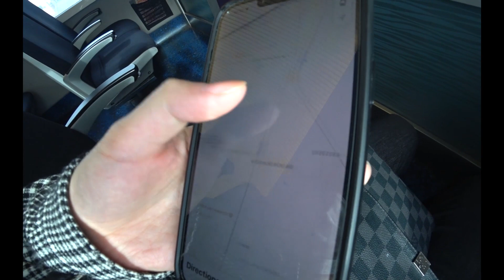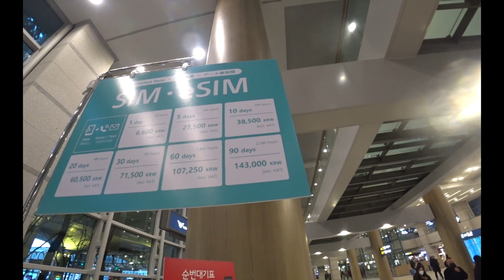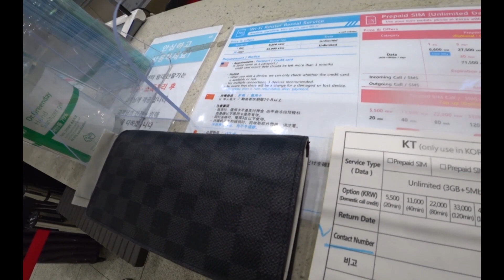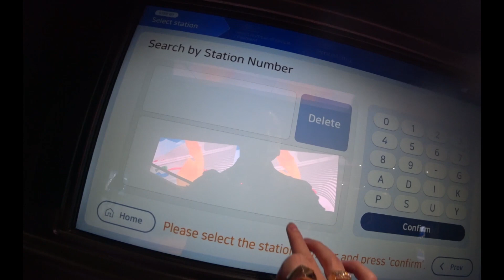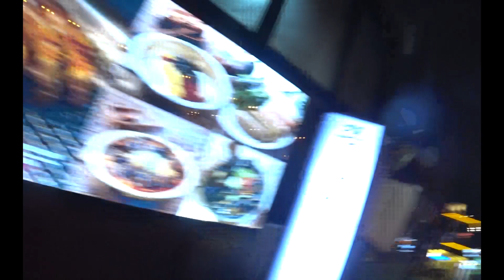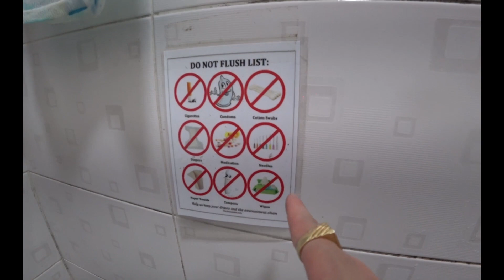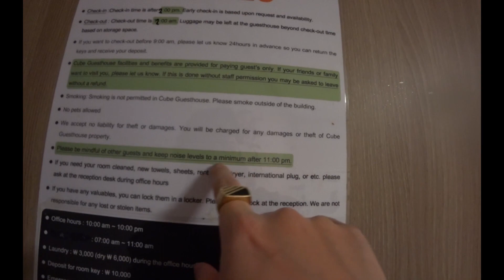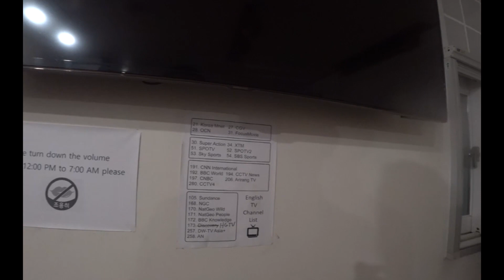Flying to South Korea and Exploring Itaewon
Sorry for the delay, been a little busy in my personal life!
Late upload of flying into Korea!
It was a very short flight from Japan,
The transit to get to Itaewon was pretty straight forward.

Enjoy the airbnb review as well!

Cube Guesthouse
큐브 게스트하우스
28-4 Itaewon-ro 23-gil, 이태원제1동 Yongsan-gu, Seoul, South Korea

Camera used - Sony FDRX3000
editor - Adobe Premier Pro
LETS BE FRIENDS ON SOCIAL MEDIA! Instagram - jfoodreviews